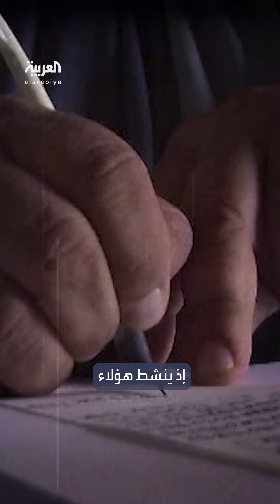السلطات العراقية تضبط عددا من المتهمين بممارسة السحر والشعوذة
أبرز ضحاياهم من النساء.. السلطات العراقية تضبط عددا من المتهمين بممارسة السحر والشعوذة